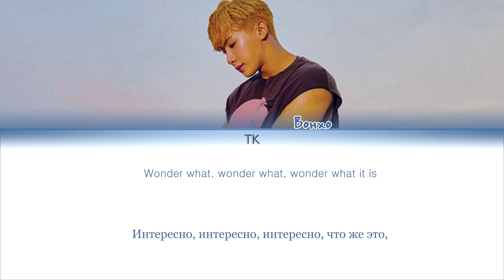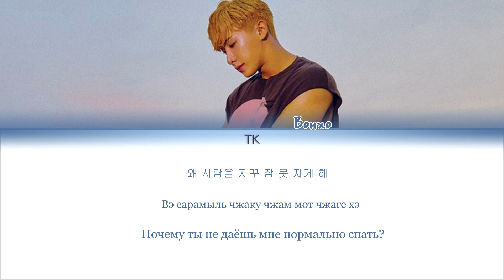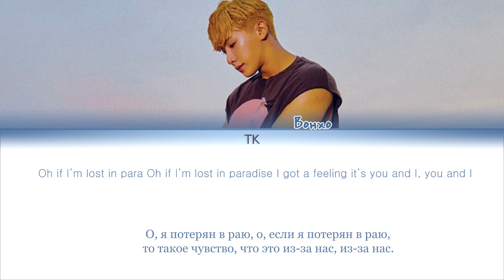Wonho (원호) – Lost in Paradise [ПЕРЕВОД НА РУССКИЙ/КИРИЛЛИЗАЦИЯ Color Coded Lyrics]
• Артист: Wonho (원호)
• Песня: Lost in Paradise
• Альбом: Love Synonym #1 : Right for Me
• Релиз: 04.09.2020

Люблю вас❤️